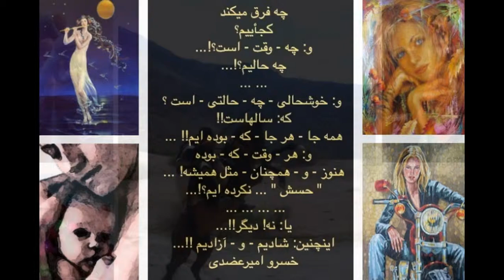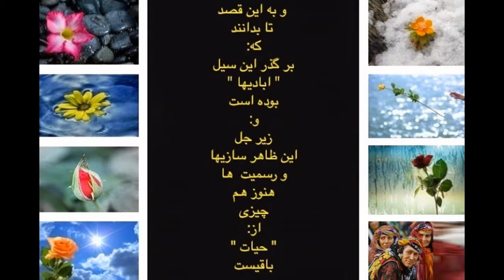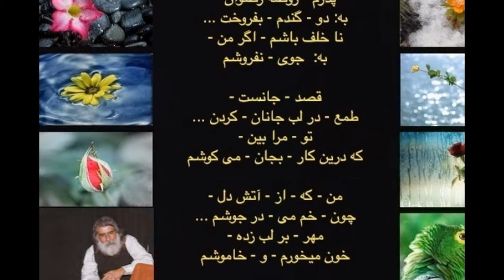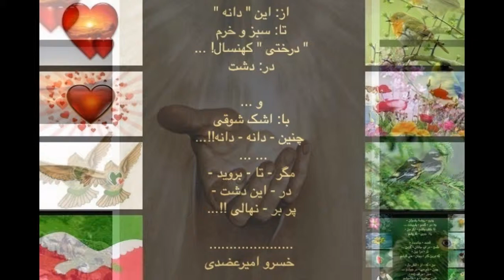khosrow amirazodi - Slideshow - 40x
khosrow amirazodi - Slideshow - 4x